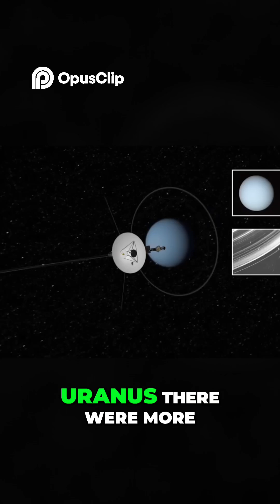5 Surprising Discoveries About Pluto from New Horizons